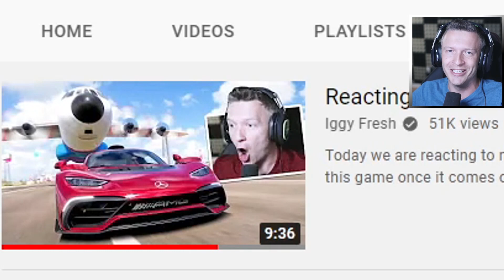Reacting to Forza Horizon 5 NEW Game Modes!!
What's up everyone!  Today we are watching a new game demo of different game modes available in the game.  Apparently there is a campaign mode, battle royale, new mini-games, and much more!  Let's check it out.

►Tags◄
Iggy Fresh, Kid Friendly, Child Friendly, No Swearing, Family Friendly, Gameplay, Walkthrough, Forza Horizon 5, FH5